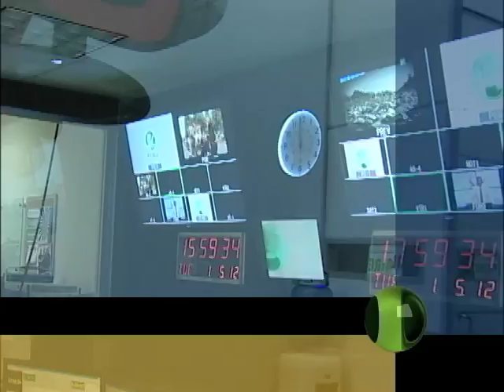Corte 44 - UdeG y Universidad Autónoma de Zacatecas preparan producción audiovisual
La Universidad de Guadalajara unirá esfuerzos con la Universidad Autónoma de Zacatecas en dos proyectos audiovisuales centrados en la niñez: un largometraje y la tercera temporada de La Lleva.

"El canto de la plata" será un documental experimental sobre la dura realidad de los pueblos mineros de Zacatecas desde el punto de vista de un niño.
Y para la tercera temporada del reality show "La lleva", se propone incluir un niño de cada estado de la República, y otro mexicano pero que viva en Estados Unidos, con lo que se tendrían 32 capítulos nuevos que promoverán los valores y la cultura de todo el territorio nacional.
El acuerdo de colaboración se dio entre Armando Silva, rector de la universidad zacatecana, Gabriel Torres, director de Operadora de Televisión Abierta, y el realizador y guionista Gustavo Domínguez Esquivel.